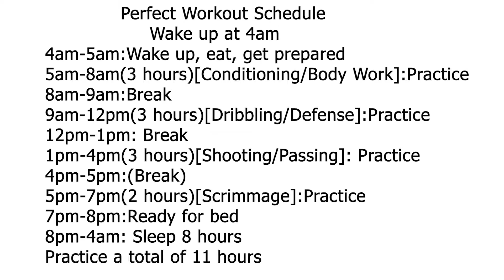Day 9: The Perfect Workout Schedule/ Good Workout Routine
Wake up at
4am-5am:Wake up, eat, get prepared
5am-8am(3 hours)[Conditioning/Body Work]:Practice
8am-9am:Break
9am-12pm(3 hours)[Dribbling/Defense]:Practice
12pm-1pm: Break
1pm-4pm(3 hours)[Shooting/Passing]: Practice
4pm-5pm:(Break)
5pm-7pm(2 hours)[Scrimmage]:Practice
7pm-8pm:Ready for bed
8pm-4am: Sleep 8 hours
Practice a total of 11 hours